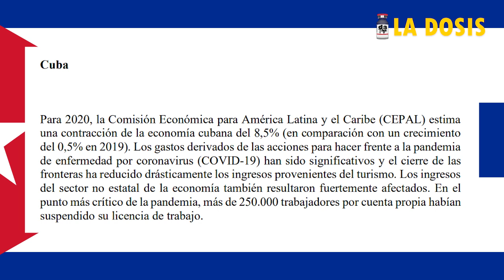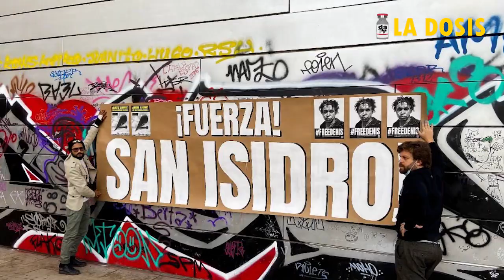Cuba en debate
La crisis sistémica que afecta al Sistema mundo capitalista aviva conflictos por todas las coordenadas planetarias. Cuba no está exenta de ella y los recientes sucesos allí vividos, ameritan ir más allá de lo evidente. Raúl Zibechi aporta una lectura sobre el particular.